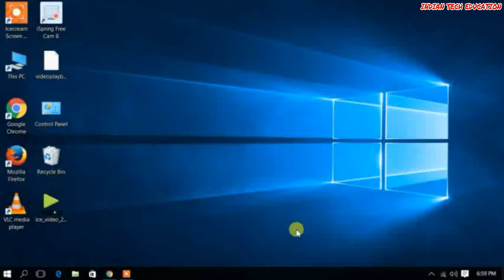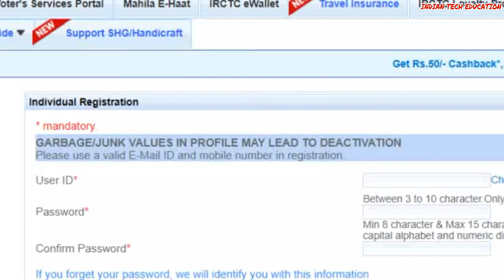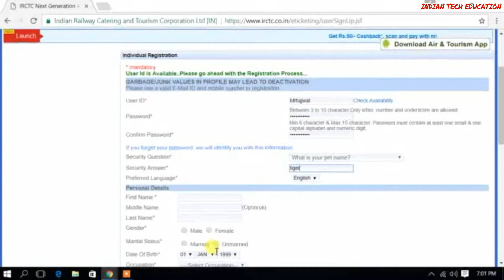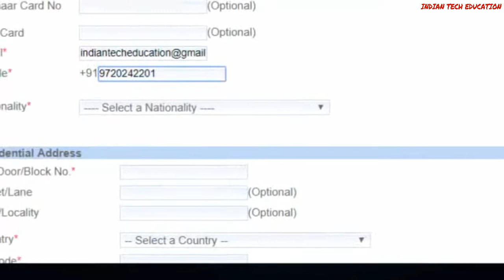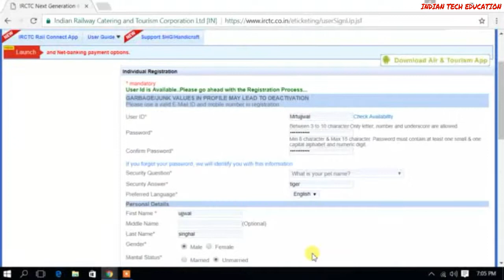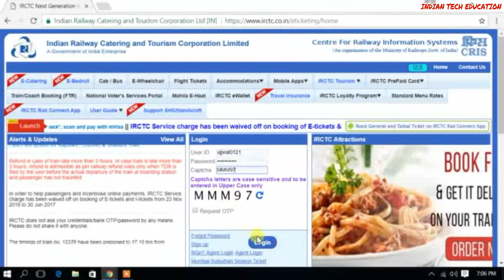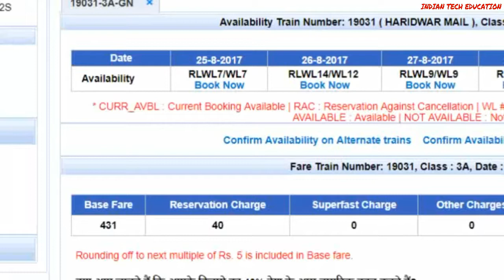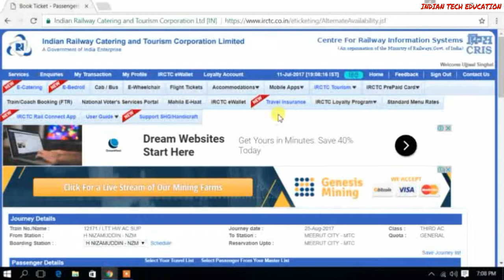How To Create a New Account in IRCTC For Booking Online Ticket | indian tech education.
How to create irctc account in mobile in hindi ? Same process is for Mobile too so follow the video :)

अगर आप को यह वीडियो पसंद आई हो तो कृपया लाइक करें और अगर आप कुछ कहना या पूछना चहाते है   तो कृपया नीचे दिये गये कमेंट बॉक्स में लिखें धन्यवाद!